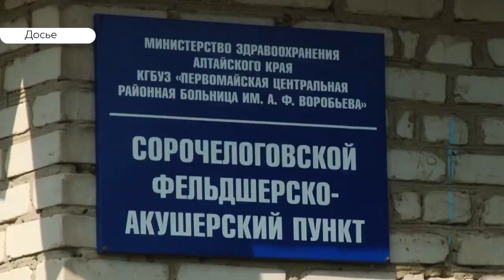«День с Толком». 07.11.2019. Выпуск 15:30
- В Бийске сразу пятеро, в том числе дети, умерли, предположительно, от отравления угарным газом
- Заснять уборку мусора и поплатиться
- Барнаульцам рассказывают, чем нужно подкармливать белок зимой